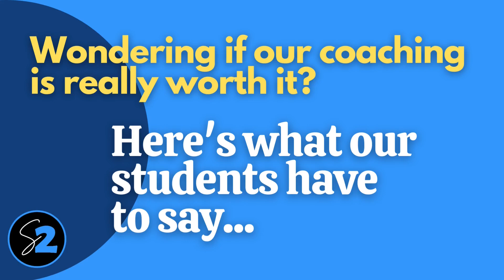Testimonial from Sub2Deals Coaching Group Student John Bates from Oklahoma City OK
Sub2Deals Coaching Group Student John Bates from Oklahoma City OK shares his thoughts on being a Sub2Deals student.

We teach investors, new and experienced, how to buy property subject to the existing financing. Many of our students close deals that net them more than 40k within 90 days of joining our group.

Want to learn more about how we can help you become a deed-grabbing machine?

🎁  FREEBIES & Other Investor Tools:

🔴  Want to Learn to Buy Houses with William? Join our $7 Coaching Group! The most affordable creative finance & sub2 training on the PLANET! Only $7 Bucks a Month!

🟡  Ready to Take Your Real Estate Investing to the MAX? Join Our Premium Group Coaching Experience! Personal Training, Forms, Step by Step Instruction, 3 Live, In-Person Mastermind Events Each Year Included! Join Us!

Stuck on a deal or just need a quick 1 on 1 consultation with William?

Get 100  💥 FREE 💥  Zillow FSBO Leads Scraped According to YOUR Specifications!

learn to buy sub2
get the deed
buy property subject to the existing financing
no money down real estate investing
sub2deals
subto
subject to checklist
sub2 real estate forms